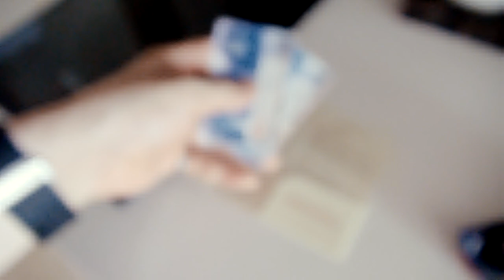【中国ぼっち旅行②】広州のホテルに到着！(今は貴重な映像)TOY STORY2!?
実はカクカクシカジカいろんなことが起きて、なぜか一人で中国まで行った話の第２弾です！

言葉もなにも通じない中国で不安だらけの２泊３日！おそらく人生で一番やばい旅になるであろうこのノープランツアーの第２弾！ホテル編です☆

☆過去の動画☆